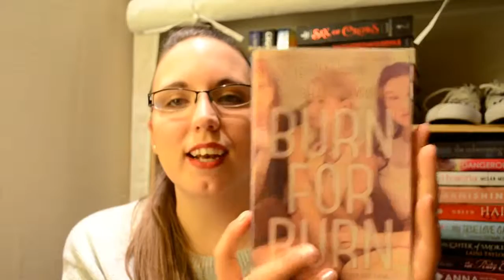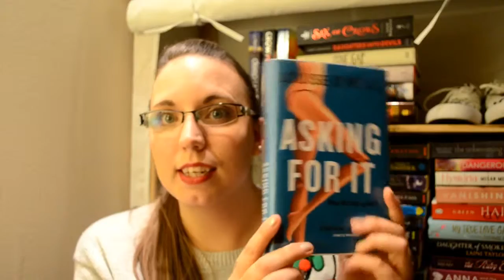Christmas Library Crawl Haul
I love the library. And y'all should too!

Here's just a lil video about the books I picked up when I recently did the rounds (I have a few libraries close by.. I'm so lucky!)

I apologise for my terrible attempt at reading some of those names. My pronunciation game be weak.

Books shown in this video:

Burn for Burn by Jenny Han and Siobhan Vivian
The Extra by Kathryn Lasky
Winterkill by Kate A. Boorman
Asking For It by Louis O'Neill